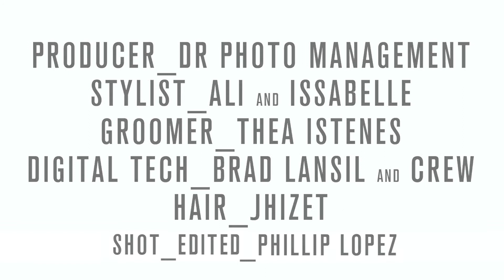Davis Factor - Wes Bentley for Flaunt Magazine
A short film by Artmix Creative Photographer Davis Factor featuring actor Wes Bentley.